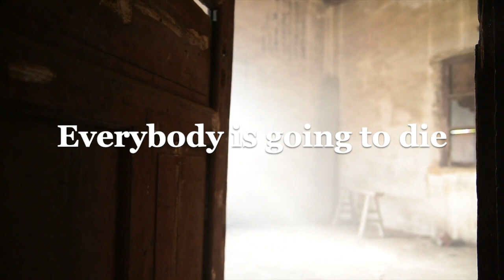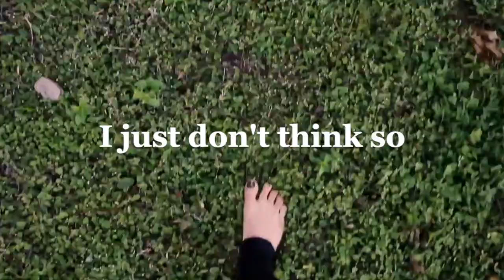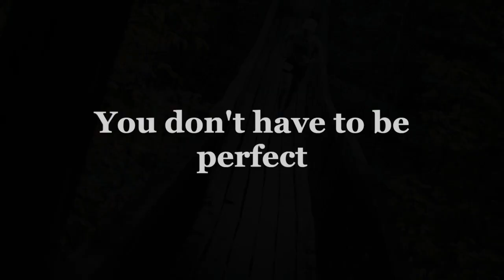How Long Will You Live? Bill Nya | Sweet Fruit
William Sanford Nye, popularly known as Bill Nye the Science Guy, is an American mechanical engineer, science communicator, and television presenter.

Bill Nye/Quotes

"The more you find out about the world, the more opportunities there are to laugh at it."

"Climate change is happening, humans are causing it, and I think this is perhaps the most serious environmental issue facing us."

"Humor is everywhere, in that there's irony in just about anything a human does."

"Winter lingered so long in the lap of Spring that it occasioned a great deal of talk."

Is life expectancy genetic?
Longer life spans tend to run in families, which suggests that shared genetics, lifestyle, or both play an important role in determining longevity. The study of longevity genes is a developing science.

★ If you got value from the information I provide, please consider donating:

🤖  Bitcoin: bc1qj82eaek0jz5vzyexj3xetfmzvtrqs2k5mh8dn2
👌  Bitcoin Cash: qrtge89u9aqfjqmc3dgj4zxg8jylysj73yv50mvc87
🤘  Ethereum: 0x1F04F55c610c112c2DedDB0a936FA1C39a39f50D
🗣  Litecoin… LKfb3xJNbKohLhthSSj1bhAoVrn9AdEBXM